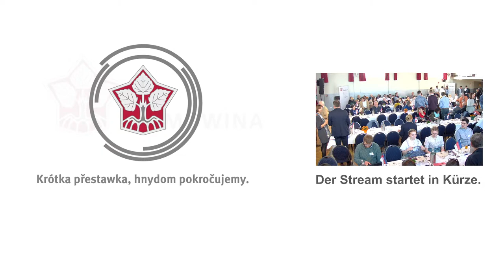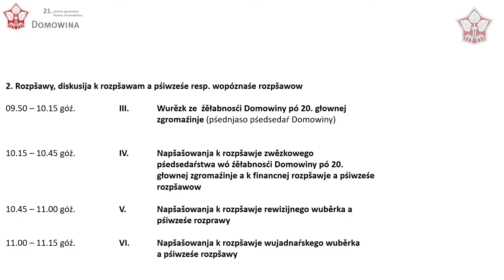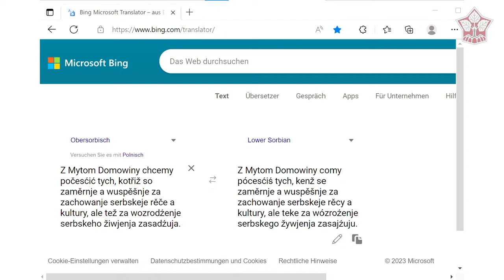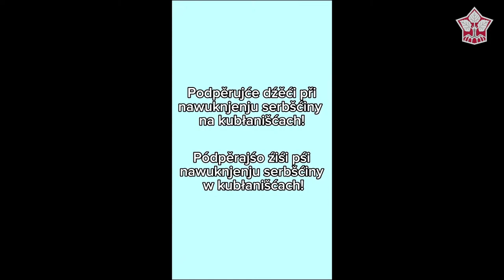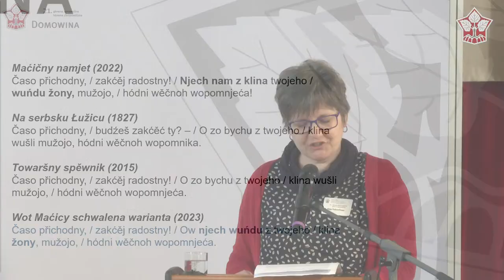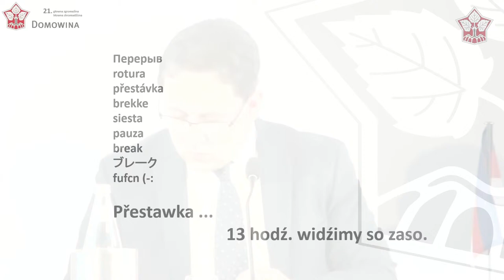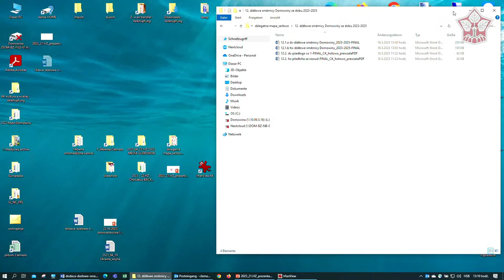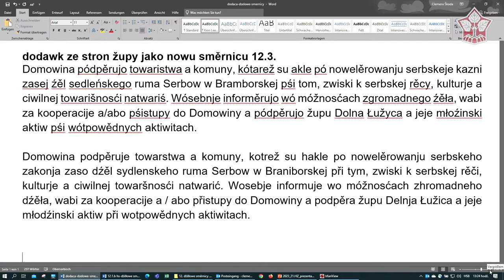22. Hauptversammlung der Domowina - deutschsprachiger Livestream (Simultansprecher)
Domowina - 22. Hauptversammlung - głowna zgromaźina - hłowna zhromadźizna - in Cottbus / w Chóśebuzu / w Choćebuzu - deutschsprachiger Livestream (Simultansprecher)